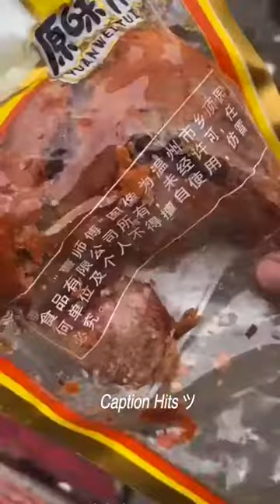Lovely dog ​​great video ♥😉👍